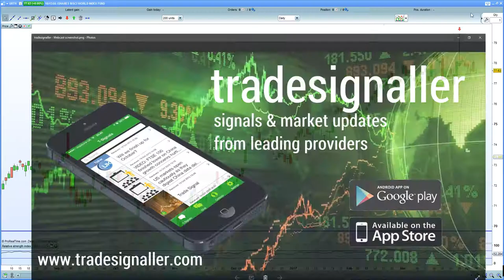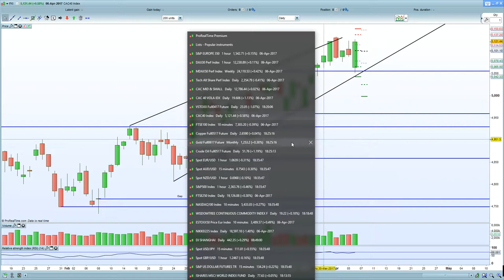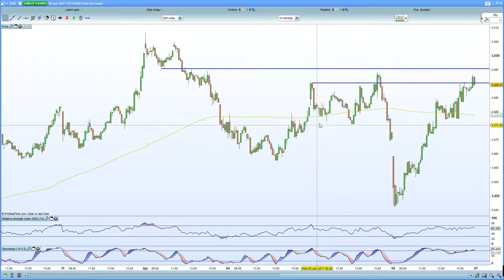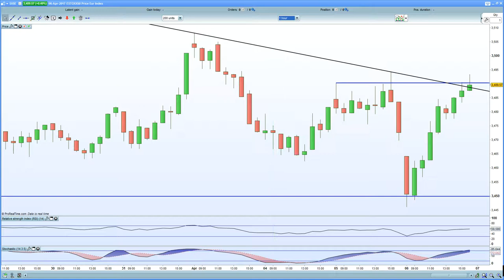FTSE 100 holds resistance at 7320 given FED taper talk. DAX 30 capped by hawkish Weidmann